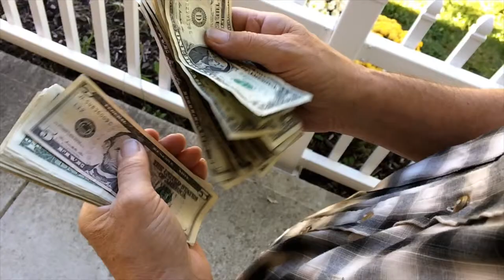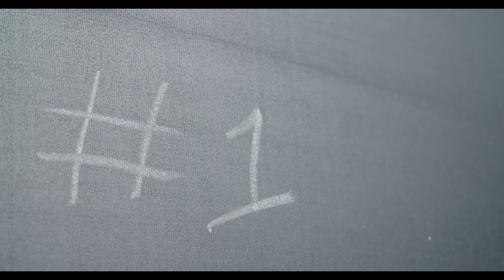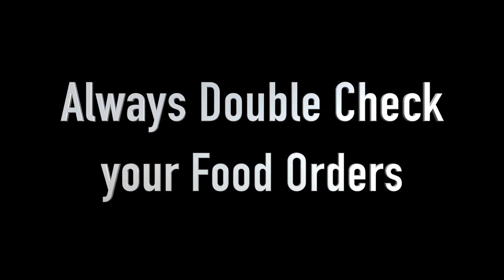How to be a good server at a restaurant, part one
Welcome back to How to Restaurant

We are now in Episode 3, Part One. Take the journey with us as we dissect one of the chapters in my book, How to Server. The video logs do not give too much away however, we are covering some pretty crucial points that you need to know. Whether you are a beginner or seasoned. Sometimes we need our tools sharpened and many times we forget or need reminders. Either way, I hope you enjoy the videos I present to you to learn and stay sharp in this industry. I hope you enjoy.

My compassion for workers and business owners compelled me to continue writing this manual script, which has been ten years in the making. A few years ago, I was sent on a mission to find the right location for a concept my employers, and I created. During my hunt, I was able to survey hundreds of restaurants and study human behavior up and down the east coast of the united states, from Virginia to Florida. My experience during my endeavor was jaw-dropping. I found that most restaurants from state to state are all the same. Attitudes in the workplace are similar yet different. For example; humans’ breath the same air and bleed red; however, their appearance is different, and their accents vary. While sitting down having a glass of wine or consuming meals during my travels I paid very close attention to the style of Restaurant, the servers, bartenders, cooks, managers, clientele and whatever else I can set my eyes on. Moreover, I came to one conclusion; water is water and burgers are burgers poured and made differently but the same. The same goes for employees and business owners’ attitudes and in my experience, is all the same and the majority of the time, miserable.

How to Restaurant started as an employee handbook; it has been updated continuously since I first wrote it back in 2009. I then decided to experiment with the employee handbook in a company I was helping manage in 2010. The handbooks origin stem from the fact that a business should not operate without a manual. Many companies I worked for as an employee/manager was a mess because I felt there was no structure or How-to guide to getting the job done the correct way. I grew up a songwriter, and short story author for the majority of my life, always having a passion for telling a story my way disregarding the “proper” way to tell it, which brought me to How to Restaurant, a tutorial of how to do it in my perspective.

How to Restaurant is a general restaurant industry’s guideline dedicated to the worker, manager, and owner of a food service business. Also, giving in site to a customer, guaranteeing that they will have a different experience when visiting their next location. The information provided in this book and video series on YouTube is standard and an excellent tool for recruits and newcomers. Whether a new server, bartender, cook, manager, or business owner, the information provided will be a stepping stone to success.

I hope you can learn something with this manuscript. Most of all, I hope you can find peace and joy in your workplace. I aim to help fix your negative attitude at your job, and I strive to reinforce your positive outlook. You should not feel uncomfortable at your place of employment; instead, you should find a way to love doing what you do, you should at least like the ones around you and spread positive vibes throughout your company. It takes only one person to spark joy and spread it like wildfire throughout your colleagues. Whether you are a boss, business owner, manager, or employee, I hope you find peace by reading this book, and now you will gain the knowledge to be excellent at your workplace; however, only you can be wise enough to practice what is preached.

    With love and peace to all- Vic Ramirez